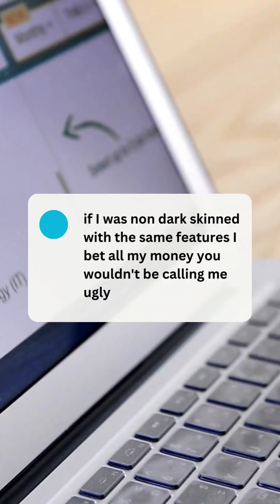The Skin We're In: A Journey Through Colorism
In this powerful and thought-provoking video, we dive deep into the complex issue of colorism and its impact on self-perception and identity. From everyday experiences to the subtle ways it influences our culture, colorism can shape how we see ourselves and how we feel about our beauty, worth, and confidence.

Through personal stories, insightful discussions, and expert perspectives, we explore:

What colorism is and how it affects people from diverse backgrounds.

The emotional toll of colorism on self-esteem and mental health.

How to break free from the internalized biases society places on skin tone

Steps to embracing your natural beauty and developing self-love, no matter what shade you are.

Whether you've experienced colorism firsthand or are simply looking to understand it better, this video offers a message of empowerment, healing, and growth. Let's change the narrative together and celebrate the beauty in every shade!

Let's build a world where self-love shines brighter than colorism!

 A Conversation Long Overdue!

Join Natalie Brierre as she fearlessly delves into the complex and often painful topic of colorism, exploring its impact on identity, self-worth, and the journey to self-love. This candid dialogue isn't just about addressing the past-it's about reclaiming our stories, embracing our beauty, and celebrating the diversity of who we are. Let's open our hearts and minds to a conversation that empowers us all.

Join the EmpowerHer Community!
Be part of a powerful network dedicated to supporting and empowering women on their journey to better mental health. Connect with like-minded individuals, share experiences, and gain valuable insights and support.